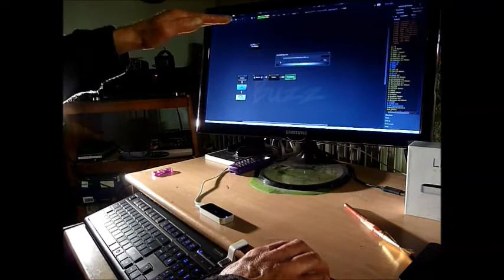Leap Motion, Peer Trigger, Geco midi & Buzz.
Cheap microphone connected to LdC & BTDSys PeerTrig in Jeskola Buzz, Geco Midi and Leap motion, Right Hand Trig the sample (with velocity), left hand change the sample.